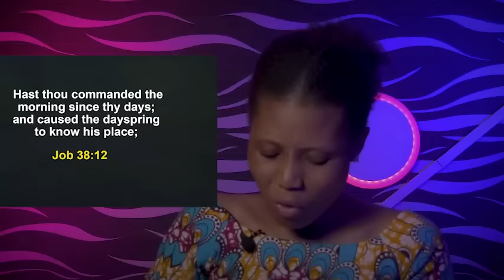BUILDING YOUR LIFE IN INTIMACY WITH THE HOLY SPIRIT - Apostle Joshua Selman